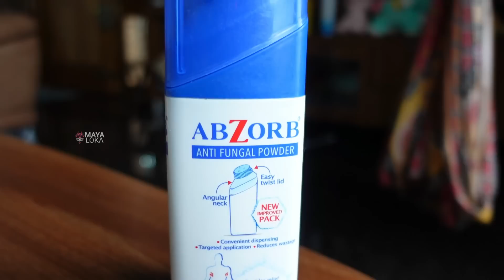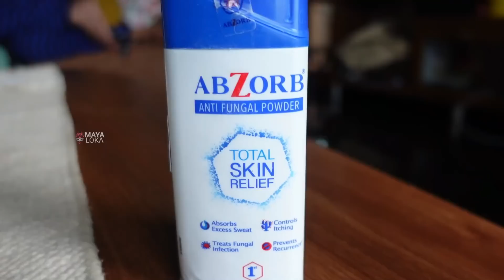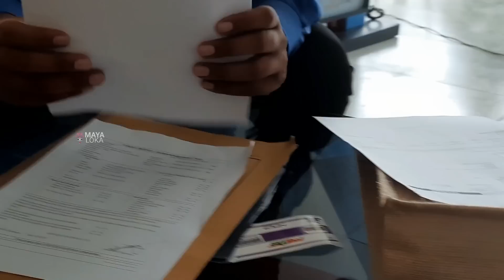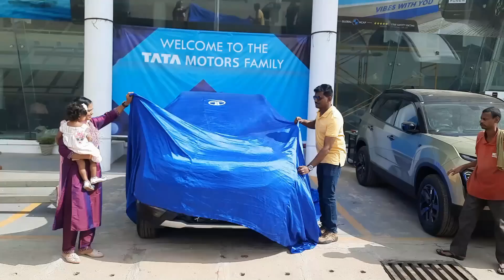finally!! 😍 ನಮ್ಮ ಹೊಸಾ 🚗 ಕಾರ್ ಬಂತು ನೋಡಿ । car ಹೇಗಿದೆ । ರಾಜು ಫುಲ್ ಹ್ಯಾಪಿ Tata nexon delivery XZA+ 2022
Get relief from excess sweat and itch. Use Abzorb Dusting Powder Daily.